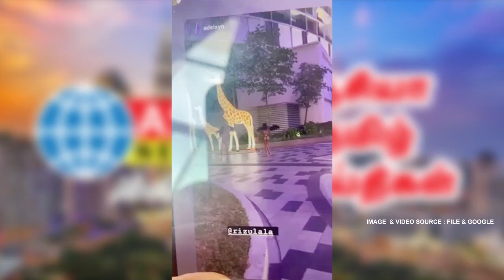🔴 WATCH NOW | AST News | இன்றைய முதன்மை செய்திகள்| 02-June-2022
ஹரி ராயா உபசரிப்பில் அரை நிர்வான நடனம்!

மூவர் சுட்டுக் கொலை: போலீஸ் அதிகார துஷ்பிரயோகம் என மரண விசாரணை அதிகாரி முடிவு!

தாய்மொழிப் பள்ளிகள் விவகாரம்: உயர் நீதிமன்றத்தின் தீர்ப்புக்கு எதிராக முஸ்லிம் ஆசிரியர் குழு மேல்முறையீடு!